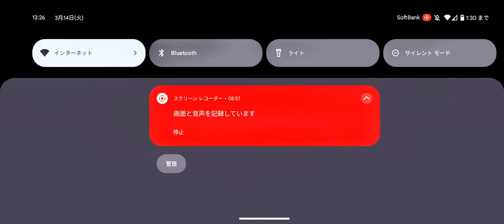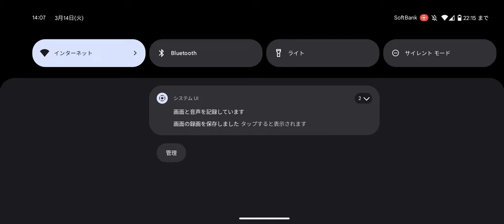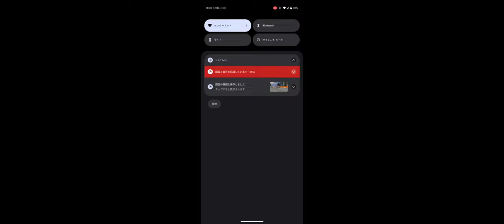The 2022 Aston Martin V12 Vantage: A Masterful Blend of Power and Luxury - Real Racing 3 Gameplay 🏎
Alright, buckle up and get ready for a thrilling ride as we dive into the world of Real Racing 3! This game is not just about speed, it's about strategy, precision, and knowing your car inside out.
So, let's get started with some tips and tricks to help you leave your opponents in the dust.

Starting Off:
You start the game with a Formula 1 car and at driver level 0.
You can increase your level by earning "fame points" based on your performance.
Gold coins, the premium in-game currency, are rewarded at each level up.
The number of gold coins you receive can range from 5 to 100, depending on the number of fame points required to reach the new level.

The Series and Tiers:
The game is divided into multiple series, each series is further subdivided into several tiers, and each tier into one to three individual races.
There are a total of 135 series in the game, and only certain cars can be used in any given series.
To unlock a series, you need to win a certain number of trophies in a previous series.
To achieve 100% completion of a series, you must earn a gold trophy in each event of the series.

Maintenance and Upgrades:
Unlike in the previous Real Racing games, players are required to maintain and service their vehicles.
If you neglect this, your car's performance will suffer drastically.
Performing maintenance and upgrades requires in-game cash and also takes up real-world time, often up to several hours, depending on the car being serviced.

The Currency:
There are three types of currency in the game: "Race dollars" (R$), gold, and "Motorsports dollars" (M$).
R$ is earned by completing races, advancing in a series, and hiring the Manager.
Gold coins are earned by finishing each quarter of a series, advancing to a higher driver level, and by completing partner offers.
R$ can be used to purchase new cars, buy upgrades, and pay for maintenance.
Gold coins are used to immediately finish maintenance, deliver newly purchased cars without waiting, unlock new tiers, instantly unlock cars, buy higher level upgrades, customize cars, and purchase cars that are not available through R$.

Now, let's get into some advanced tips and tricks to help you dominate the track:

Buy Your First High-Performance Car:
The first step to advancing from a total beginner to someone who actually wants to race is buying their first high-performance car.
Avoid purchasing vanity cars early in the game as it can waste your resources really quickly.
The most important thing to keep in mind is that you need to buy a car that ends up earning you resources faster by completing challenges and winning races.

Save Up Your Money:
Once you’ve purchased your first high-performance vehicle, it’s time to save up for the real racing cars in the dealership that cost a ridiculous amount of money.
You’ll need to get vehicles with exceptional performance ratings if you plan to compete against the best racers in the world.

Master the Art of Braking:
One of the key aspects of racing is knowing when to brake.
It's not just about slowing down, it's about controlling your speed to take corners perfectly and overtake your opponents.
Remember, braking too late or too early can cost you valuable seconds in a race.

Learn to Take Corners:
Taking corners is an art.
You need to find the perfect line that allows you to maintain as much speed as possible.
Try to cut the corners where possible, but be careful not to go off the track as it can slow you down.

Use the Ripple Strip:
The ripple strip is your friend.
It can help you maintain control of your car when taking corners at high speed.
But be careful, hitting it too hard can cause your car to lose control.

Don’t Settle for the Best Cars:
It might be tempting to always go for the best cars, but sometimes the cheaper cars can be just as effective.
It's all about how you use them.
So, don't be afraid to experiment with different cars to find the one that suits your driving style the best.

Buy Some Mechanics:
Mechanics can help reduce the time it takes to service and upgrade your car.
They can be a bit pricey, but they're worth it in the long run.

Remember, Real Racing 3 is not just a game, it's a journey.
It's about the thrill of racing, the joy of victory, and the pain of defeat.
It's about pushing yourself to the limit and becoming the best racer you can be.
So, get out there, hit the track, and show them what you're made of! Good luck, and happy racing!